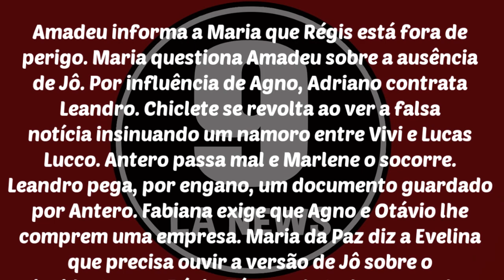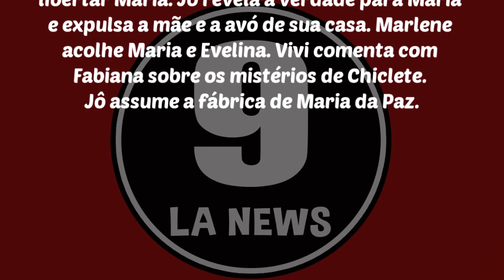A Dona do Pedaço 20/08/19 | Capítulo 80, Resumo 20-08 TERÇA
A Dona do Pedaço Terça-feira  20/08/2019

Amadeu informa a Maria que Régis está fora de perigo. Maria questiona Amadeu sobre a ausência de Jô. Por influência de Agno, Adriano contrata Leandro. Chiclete se revolta ao ver a falsa notícia insinuando um namoro entre Vivi e Lucas Lucco. Antero passa mal e Marlene o socorre. Leandro pega, por engano, um documento guardado por Antero. Fabiana exige que Agno e Otávio lhe comprem uma empresa. Maria da Paz diz a Evelina que precisa ouvir a versão de Jô sobre o incidente com Régis. Téo revela tudo o que sabe sobre Jô para Maria da Paz. Amadeu consegue libertar Maria. Jô revela a verdade para Maria e expulsa a mãe e a avó de sua casa. Marlene acolhe Maria e Evelina. Vivi comenta com Fabiana sobre os mistérios de Chiclete. Jô assume a fábrica de Maria da Paz.